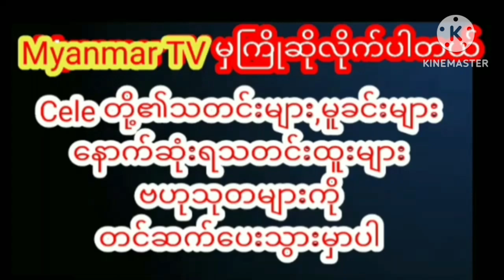သွယ်လျကျစ်လစ်တဲ့ ခန္တာကိုယ်အလှတရားကို ပြလာတဲ့ ခိုင်သင်းကြည်celebrity